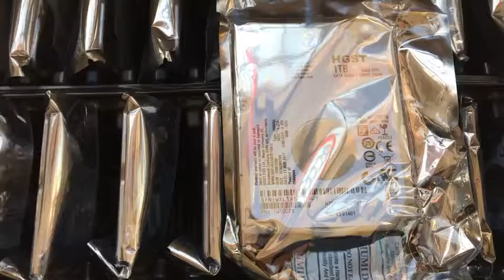QQ短视频20180115103350